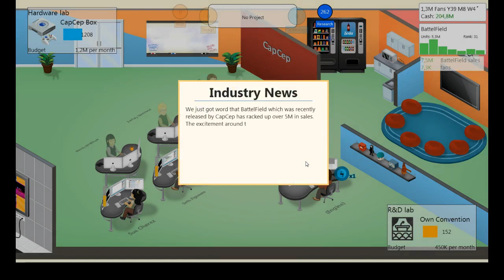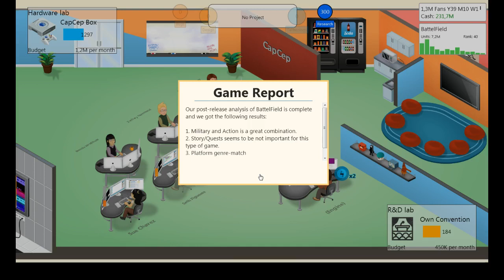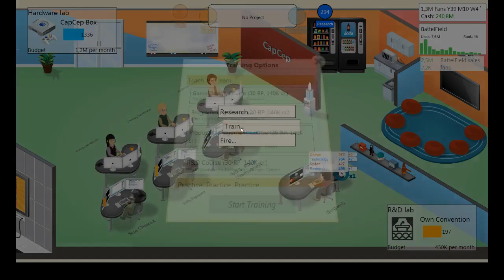Game Dev Tycoon Part 30